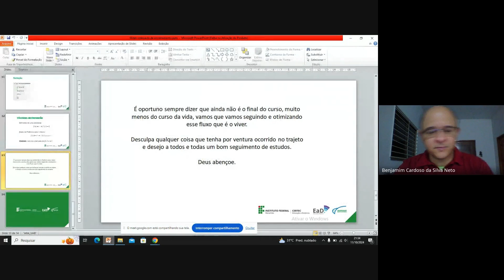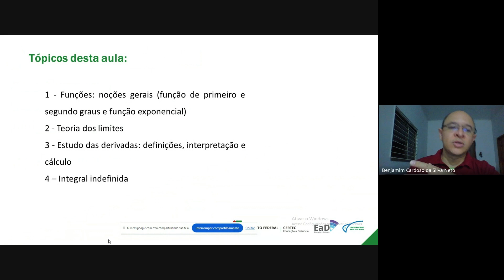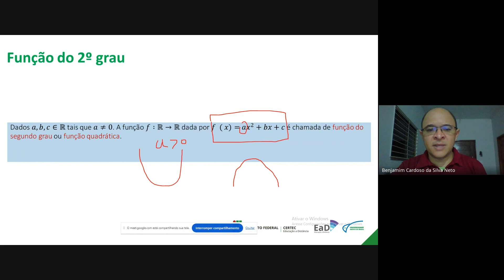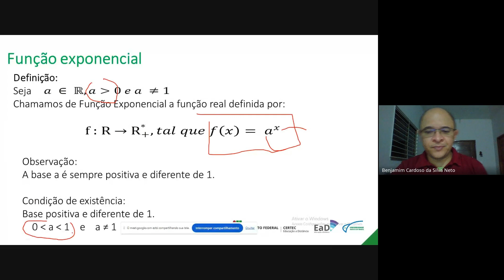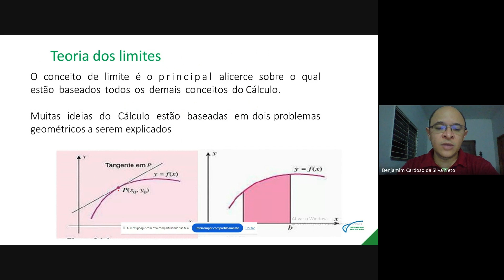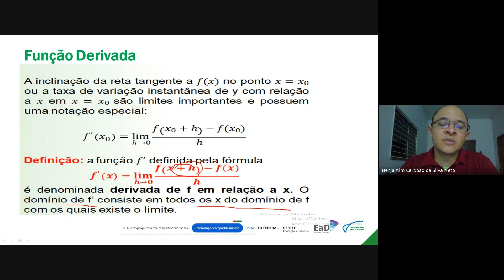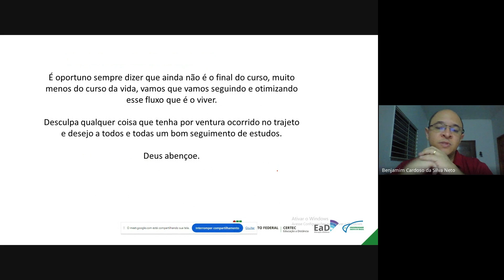Aula de encerramento - Matemática I - Prof. Benjamim Cardoso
Disciplina: Matemática I